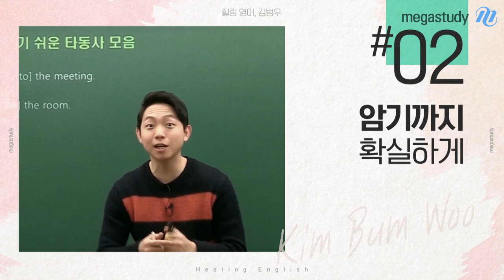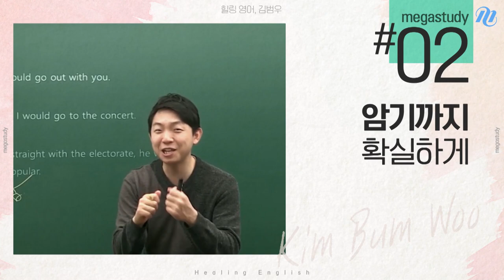[메가스터디] 영어 김범우 쌤 - 영어에 상처받은 마음 힐링하자.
김범우 선생님의 강의가 궁금하다면?